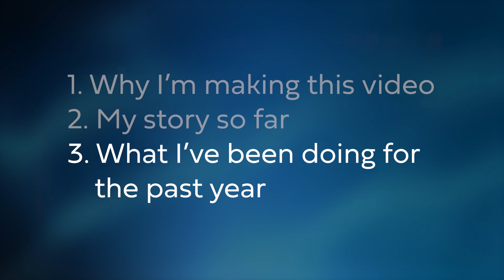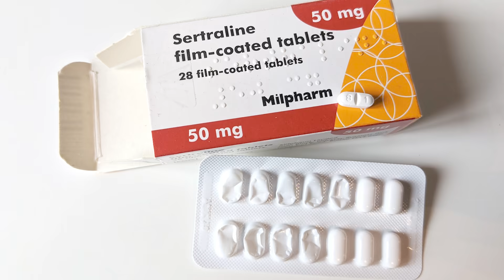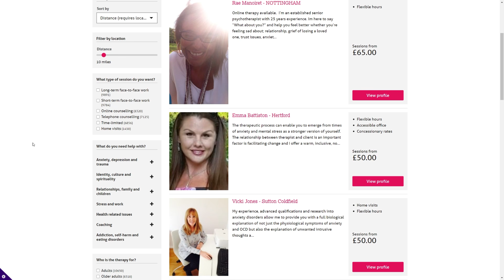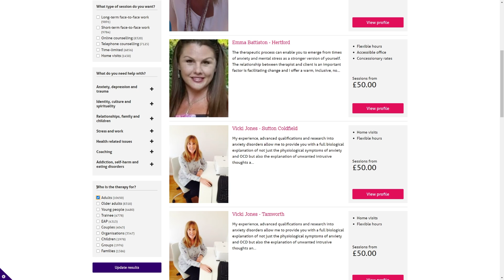Mental health: one year later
A year and a bit ago I opened up about my long history with depression and anxiety. This is what I've been doing over the past year to improve things.

Obviously this is a very personal experience, and this video is not intended to be a thorough introduction to mental health provision. All I'm trying to do with this video is talk through my journey in the hope that it demystifies and destigmatises the treatment of mental health conditions. Please do not take this as medical advice - I'm not that kind of doctor! The only advice that I give in this video is at the end, and I do stand by it: trust that somebody else cares about you, and wants to help.

In this video I talk about my experience seeking medical help, taking anti-depressant and anti-anxiety medication (sertraline), and my experience going to therapy. Something that I should have also mentioned is Notion! As I mentioned in a previous video, using the software has been a fantastic way of feeling like I'm back in control of my life. This obviously isn't something that is medically prescribed, but something that has contributed to improving my mental health nonetheless.

II

II